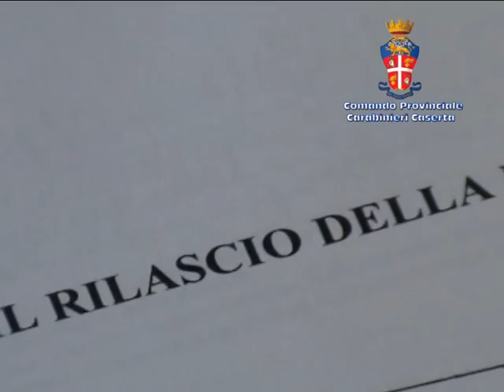Scandalo Motorizzazione: mazzette per superare l'esame della patente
I Carabinieri della stazione di San Nicola la Strada, sotto la guida del comandante, Luogotenente Pio Francesco Marino, a conclusione di una mirata attività di indagine, hanno deferito, in stato di libertà, per il reato di sostituzione di persona e truffa in concorso, sei persone. L'indagine scaturita da una segnalazione del direttore dell'Ufficio Provinciale della Motorizzazione Civile di Caserta, ha permesso di smascherare un vera e propria truffa architettata da un disoccupato che, improvvisandosi collaboratore di una avviata scuola guida di Castel Volturno, dietro una richiesta di compenso di 2500,00 euro prometteva di far conseguire la patente di guida senza dover sostenere alcun esame. Infatti al posto degli aspiranti compiacenti, si sarebbero presentate altre persone che, utilizzando i documenti di riconoscimento dei veri esaminandi ne avrebbero sostenuto al loro posto le prove. Tutto stava andando liscio fino a quando, però, la richiamata segnalazione ha dato il via all'attività dell'Arma che ha portato alla risoluzione del rebus ed al deferimento del gruppo. Durante un controllo, effettuato il 15 novembre scorso, gli attori della farsa, tentavano di darsi alla fuga venendo però prontamente bloccati dai militari dell'Arma che, accertavano che citati soggetti in cambio di un compenso di 400,00 euro si erano prestati all'ignobile scambio. Nella circostanza, oltre alla documentazione probante sono stati sequestrati anche due telefonini cellulari. Le indagini da parte del Luogotenente Marino e dei suoi uomini continuano al fine di verificare se con lo stesso modus operandi siano stati commessi altri illeciti.